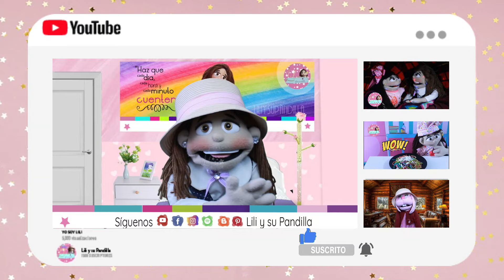Cuento de Pulgarcito Cuentos infantiles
Aquí encontrarás lindos cuentos narrados por Lunita de Lili y su Pandilla, así como investigaciones escolares, recetas de cocina para peques, manualidades infantiles, invitados y mucha sana diversión.
No te pierdas este lindo cuento titulado: Pulgarcito.
Un cuento infantil.